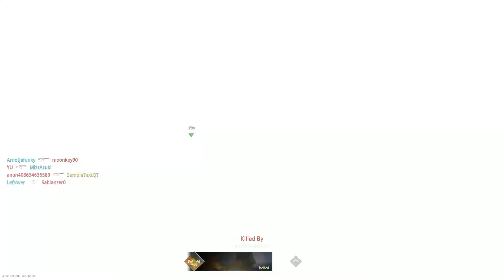MW2 Beta | Hoe ik de RANK 1 Blitz speler op Call of Duty Ghosts werd!!!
True story
ook al was blitz niet de meest populaire game mode op dat spel

background muziek: L.A. Noire main theme